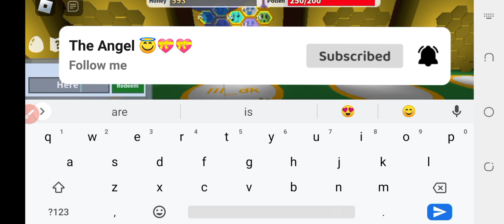*SECRET* BEE SWARM SIMULATOR CODES - BEE SWARM SIMULATOR CODES (ROBLOX CODES)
Welcome to The Angel, your ultimate destination for all things Roblox! In this video, we're buzzing with excitement as we delve into the world of "Bee Swarm Simulator," the popular Roblox game where you can collect bees, explore new areas, and gather sweet rewards.

So, get ready to soar to new heights in "Bee Swarm Simulator" with The Angel!

THANKS.